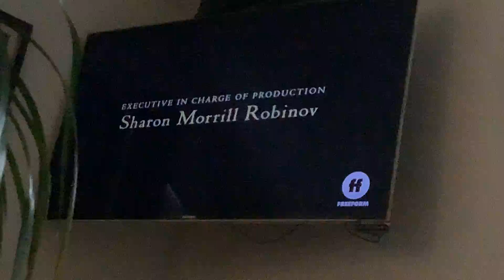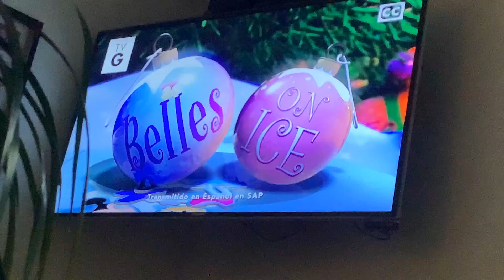Opening To Mickey’s Twice Upon A Christmas On FreeForm 12/11/21 (NO COPYRIGHT INFRINGEMENT ATTENDED)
IGNORE THE BACKGROUND PLEASE!!!